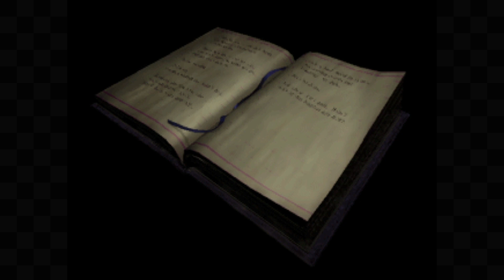Silent Hill [14] - "THE HORRIFYING FATE OF LISA GARLAND IN NOWHERE"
Hey everyone it’s Cobramical hope you enjoy today episode of Silent Hill:

Brief explanation for this episode:

Harry Mason after having to kill Cybil in self defense and confronting Alessa as well as running into Dahlia who in reality was the villain this whole time and was after Alessa powers. We also ended up in a place called Nowhere meeting up with Lisa yet again.